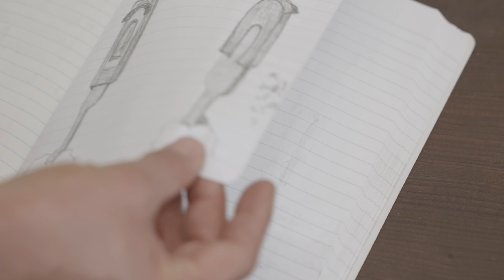In the Studio with Oren Pinhassi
Filmed on the occasion of Oren Pinhassi’s 2024 solo exhibition ‘Losing Face’ at Lehmann Maupin in New York.

Film by Pushpin Films
Produced by Lehmann Maupin